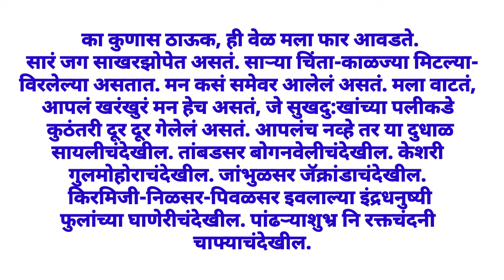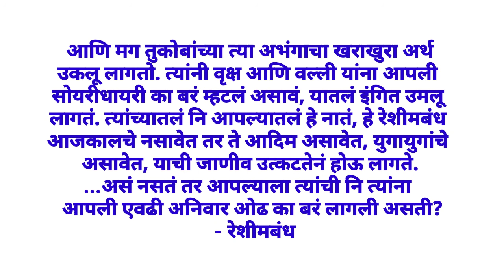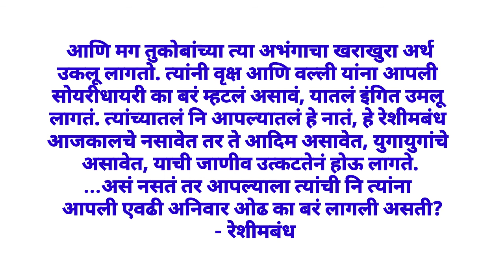८.रेशीमबंध | अभिवाचन | मराठी युवकभारती १२वी | नवीन अभ्यासक्रम 2020 | New syllabus Marathi 12 th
मराठी युवकभारती इ.१२ वी

भाग 2

८.

प्रकटवाचन/अभिवाचन

इयत्ता 12 वी मराठी विषयाची मी पोस्ट केलेल्या व्हिडीओ ची प्ले लिस्ट.
इथे सर्व अभ्यासक्रम मिळेल.

परिचय -
संकलन व निर्मिती :-
सौ.भालसिंग एस. बी.
(श्रीमती सादरे एस.जी.)
अहमदनगर